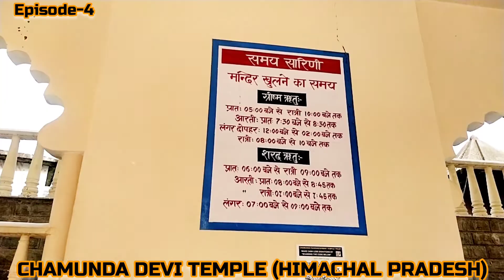chamundeshwari temple ||chamunda devi temple himachal pradesh